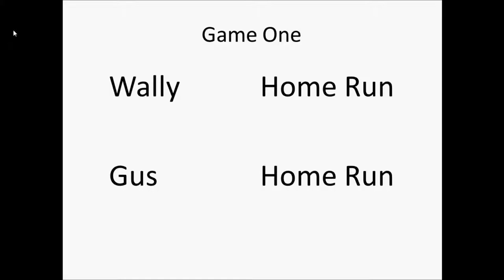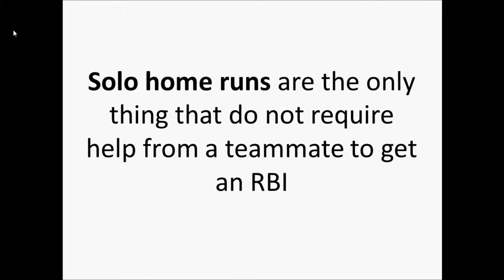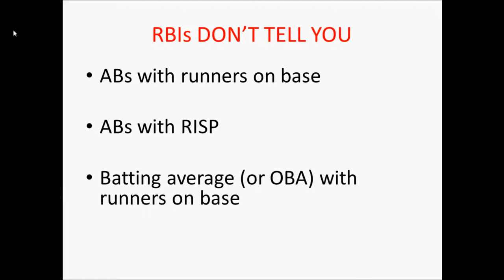Why RBIs Are Misleading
Looking at a few resaons why RBIs are not a great stat for comparing individual players.